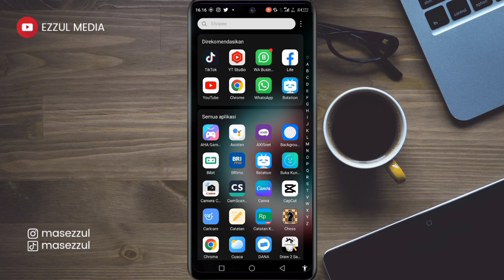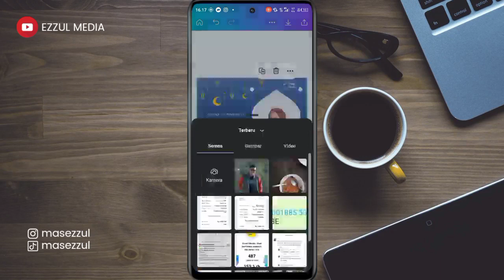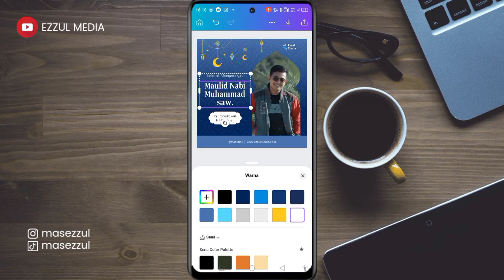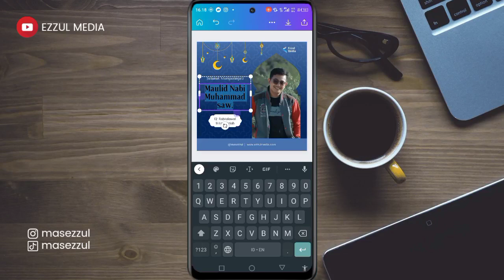Cara Membuat Twibbon Maulid Nabi Muhammad SAW 1445 H 2023 M Pakai HP di Canva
Cara Membuat Twibbon Maulid Nabi Muhammad SAW 1445 H 2023 M
Pada video kali ini kita akan berbagi cara membuat twibbon maulid nabi 2023 pakai hp menggunakan aplikasi canva atau maulid 1445 H. Silahkan dicoba semoga bermanfaat ya teman-teman.

salam kreatif
Support Blog Kami

! Biar kalian tidak pernah ketinggalan tutorial terbaru berhubungan dengan tutorial canva terbaru